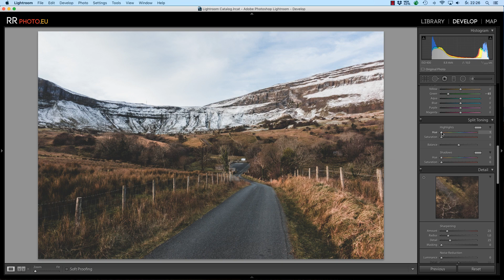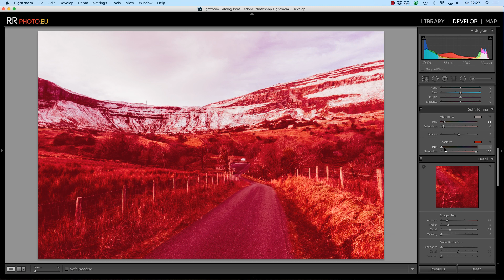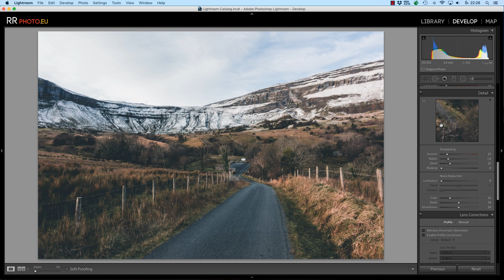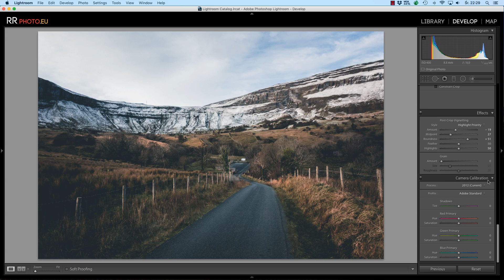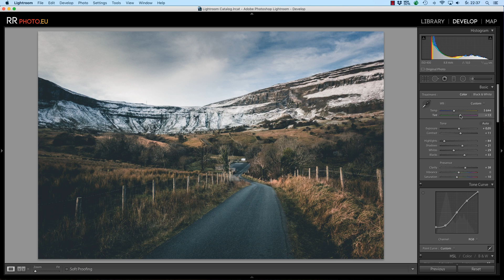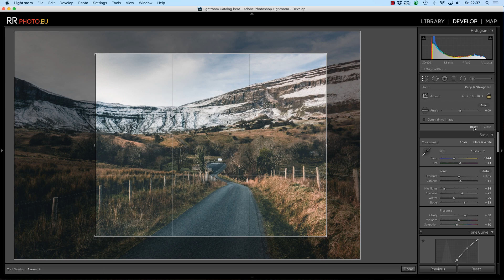JAK edytować ZDJĘCIA na INSTAGRAM tutorial PL | FOTOGRAFIA krajobrazu | VLOG 12/2018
Zapraszam na tutorial o edycji zdjęć krajobrazowych w stylu INSTAGRAM w programie Lightroom 6
Możesz wspierać mój kanał na YouTube zakupując dowolne produkty z listy poniżej:
Sprzęt:
Nikon D750
Nikkor 20mm f/2.8